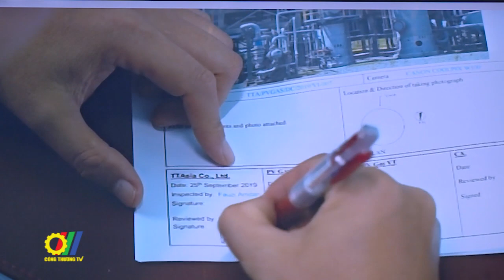PVN với sáng tạo, làm chủ công nghệ trong hoạt động bảo dưỡng các công trình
Hàm lượng kỹ thuật – công nghệ và trình độ của cán bộ công nhân viên các đơn vị trực thuộc Tập đoàn dầu khí Việt Nam (PVN) nói chung, lực lượng cán bộ kỹ thuật chuyên nghiệp về bảo dưỡng sửa chữa nói riêng đã góp phần quan trọng vào việc hạ giá thành sản phẩm, tăng sức cạnh tranh của doanh nghiệp…